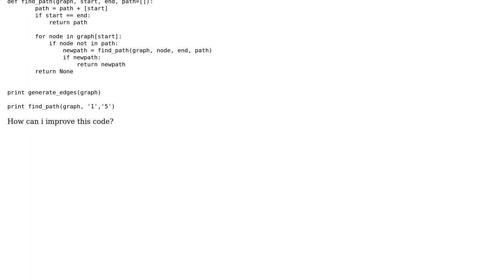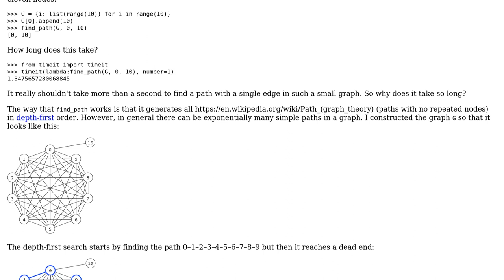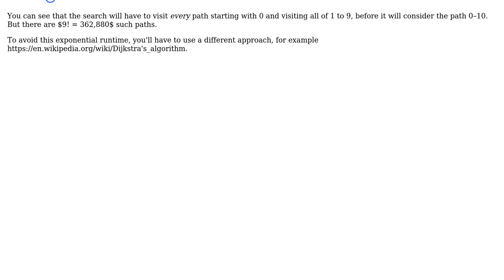Code Review: Implement a graph in Python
With thanks & praise to God, and with thanks to the many people who have made this project possible! | Content (except music & images) licensed under CC BY-SA | Music | Images & others | With thanks to user Latika Agarwal user Gareth Rees and the Stack Exchange Network Trademarks are property of their respective owners. You are responsible for your own actions.